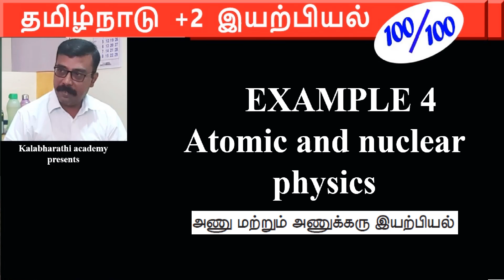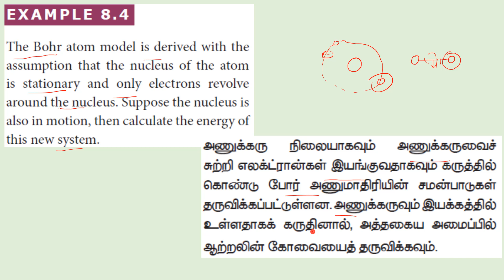Example 4 | Physics | Atomic and nuclear physics | Class 12 | Chapter 8 in Tamil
The Bohr atom model is derived with the assumption that the nucleus of the atom is stationary and only electrons revolve around the nucleus. Suppose the nucleus is also in motion, then calculate the energy of this new system.